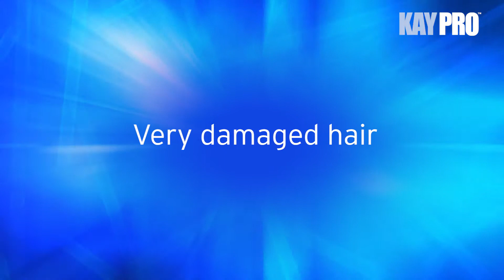04 kaypro botucure